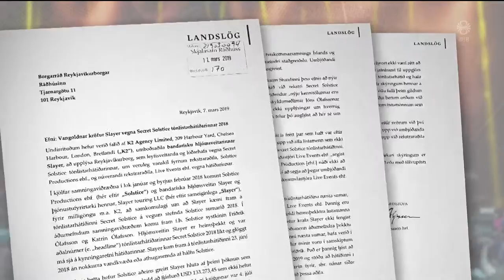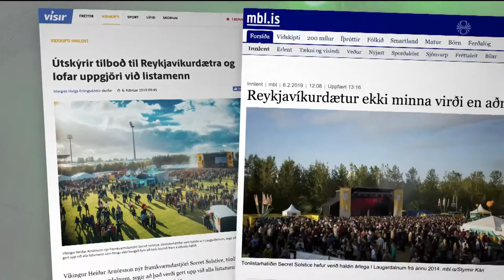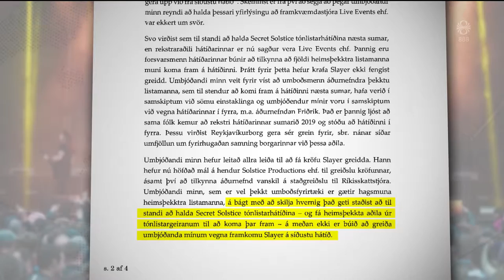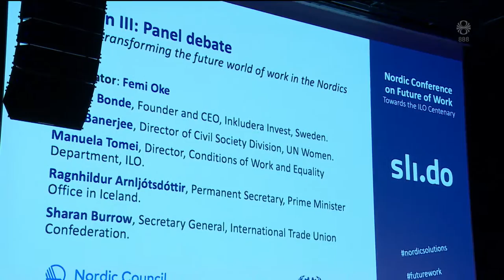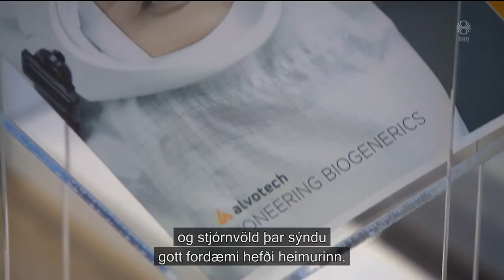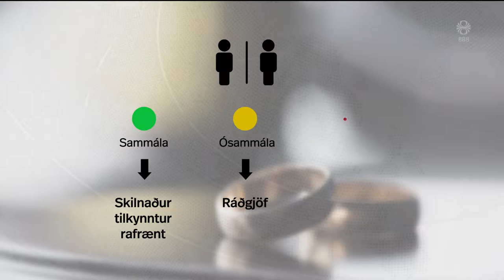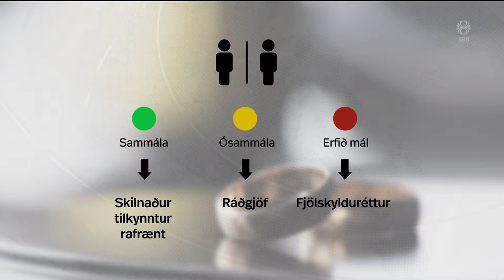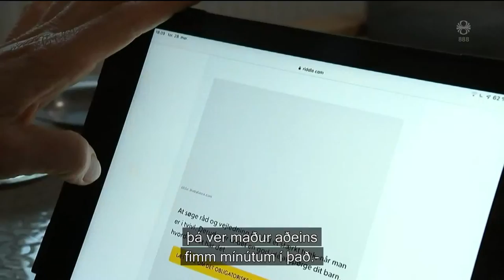Fréttir - 06. apr 2019